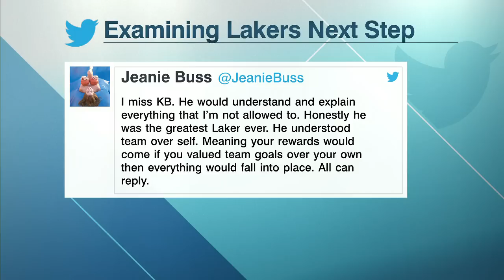Examining the Lakers next steps in free agency 🍿 | KJM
Keyshawn Johnson and Alan Hahn react to Jeanie Buss' tweet and what it could mean to for the Los Angeles Lakers next steps in NBA free agency.